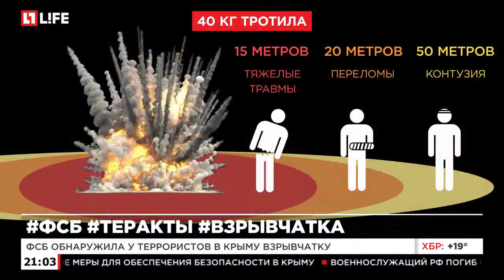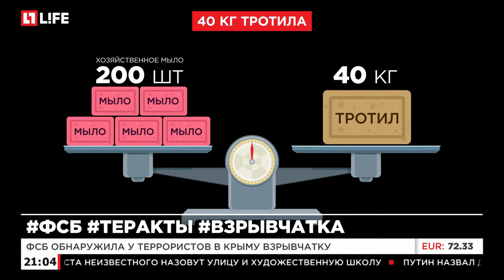Владимир Путин: Нет смысла встречаться в "Нормандском формате"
Владимир Путин назвал глупой и преступной попытку диверсии в Крыму